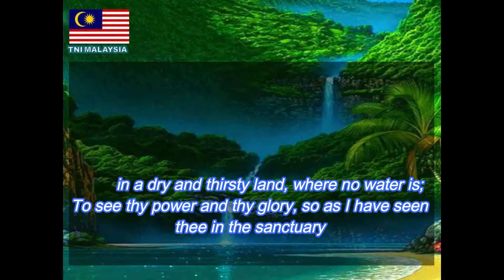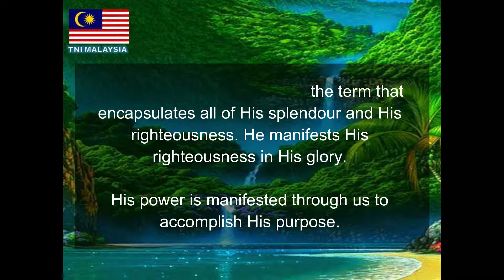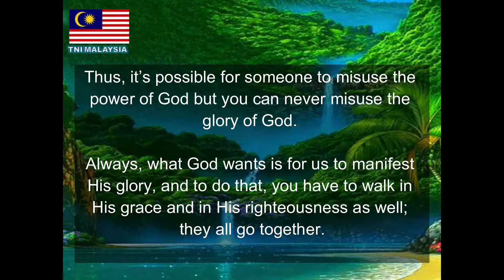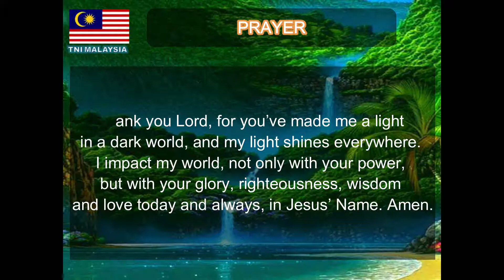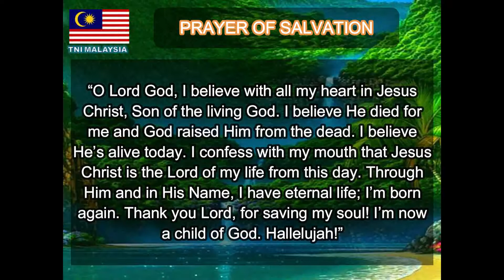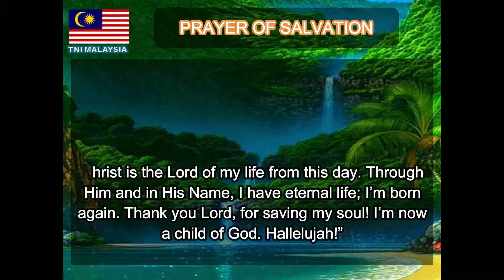31 JULY 2020 RHAPSODY OF REALITIES : HIS POWER, GLORY AND RIGHTEOUSNESS